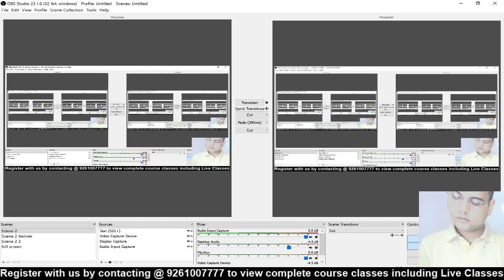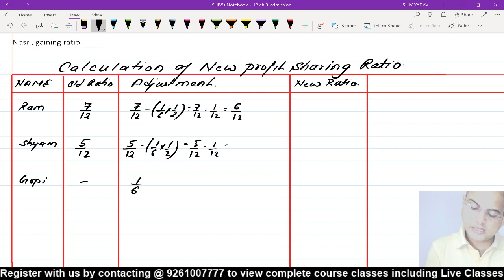illustration 2 | CBSE 2016 | 19-20 | Accounts Class 12th | Admission of Partner | Chapter 3